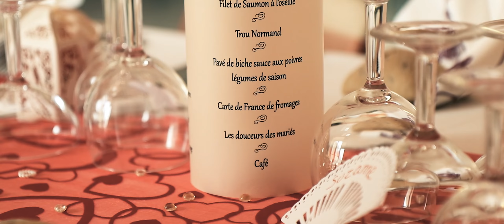Mariage de Ludivine Gilles le 5 août 2017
Teaser pour le mariage de Ludivine et Gilles le 5 août 2017 à Dercé (86) dans la Vienne